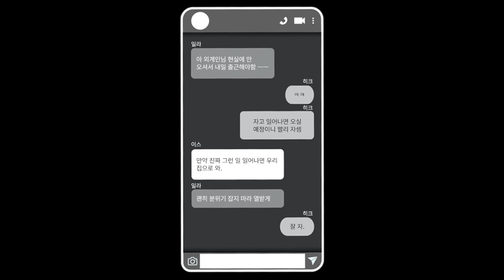우리들이 죽는 방법 / How We Die / 턴제 전술 / 카드 게임 / 보드 게임 / 덱빌딩 로그라이크 / 인디 게임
우리들이 죽는 방법

How We Die는 불확실한 확률을 확실하게 바꿔나가는 보드게임/TRPG 감성의 덱빌딩 로그라이크입니다.

게임이 현실이 되다
히크와 일레크는 외계인을 강림시키는 TRPG 시나리오를 완료합니다. 다음 날, 그들은 현실에 외계인이 침공해왔다는 소식을 듣습니다. 게임 마스터인 이스는 "우리 집으로 와"라는 말만 남기고 연락이 두절됐습니다.

가방에 좋은 도구들을 집어넣어라
맨손으로는 아무것도 해낼 수 없습니다. 목적지에 도착하기 위해 적들을 물리치고 다양한 도구를 얻어 다음 맵으로 향하세요.

연속으로 도구를 사용하라
조건을 달성하기만 하면 원하는 만큼 도구를 사용할 수 있습니다. 콤보를 최대한 이용해 최대한의 효율을 뽑아내세요.

캐릭터를 강화하며 나아가라
주사위는 자원이며, 행동력입니다. 주사위 면의 숫자를 강화하고 변경해서 확률을 높이고 더 좋은 조합을 만들어나가세요.